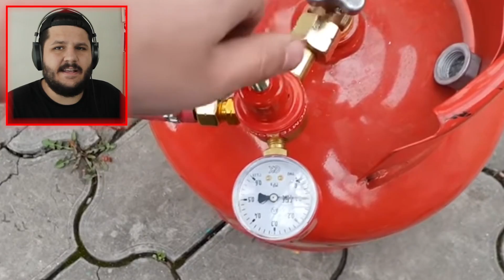ŠÍLENÉ LÁVOVÉ EXPERIMENTY